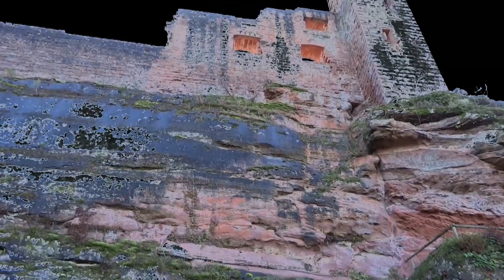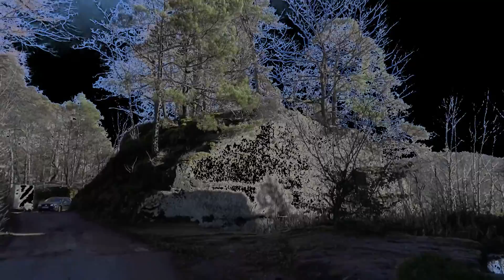Burgruine Altdahn im Dahner Felsenland Germany Teil 4a 16.1.2014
Vormittags auf der Burgengruppe Altdahn,Grafendahn und Tannstein in Dahn/Pfalz. Von Dahn aus links gesehen. Da es sonnig und noch nebelig bei der Fahrt nach Dahn war, fuhr ich direkt hoch um Bilder und Filme zu machen. Das 1.Mal im neuen Jahr wo es ein richtiges Licht und Fotowetter war.
Der Starfotografen Harald Kröher,Pirmasens,HPstileben-online.de.
machte auch schon öfter auf verschiedenen Aussichtspunkten, Heli und auch hier in Dahn spektakuäre "Nebelbilder" vom Wasgau.
Hatte nur meine kleine Sony dabei, aber durch wenig zoomen und eine ruhige Hand fällt der Unterschied kaum auf. 4/1 Teile werden hochgeladen. 1 Teil ist in meinem Schneidprogramm verändert worden-
Noch mehr Burgen auf meinem Kanal.